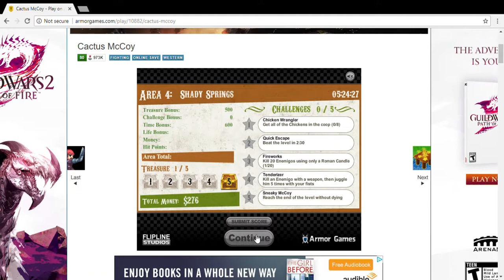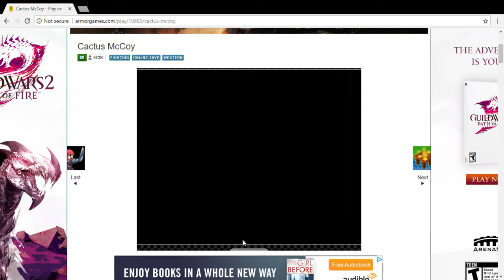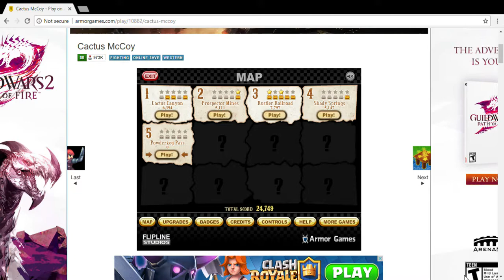Cactus McCoy! | Ep. 3 | (Flash games playthrough)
We beat the shady springs leevl and see us some new weapons.